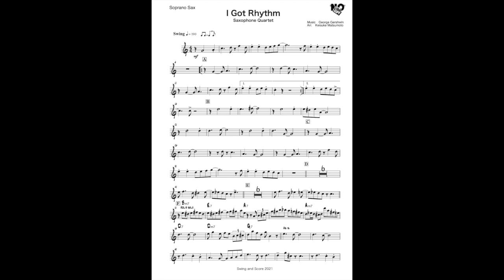"I got rhythm"George Gershwin saxophone quartet アイガットリズム ガーシュウィン サックス四重奏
George Gershwin
saxophone quartet
アイガットリズム
ガーシュウィン
サックス四重奏

sheet music楽譜ダウンロード

その他、サックス、クラリネット 、フルート、ストリングスのアンサンブル楽譜、ジャズビックバンドなど多数の譜面を販売してます。

Get ensemble scores from here!
Saxophone,Clarinet,Flute,
strings,Big Band ,etc.